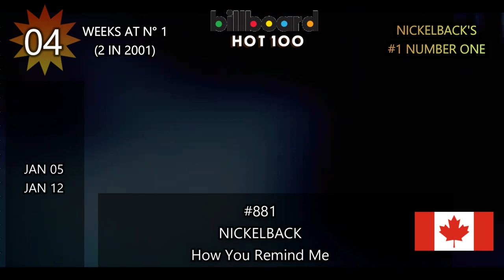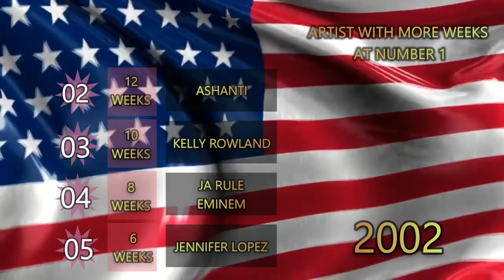Billboard Hot 100 Number Ones of 2002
These are the billboard hot100 number-one singles of #2002